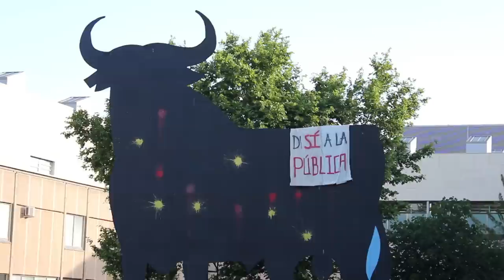Vaga ensenyament 22M - Matí a València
Primeres accions de la vaga de l'ensenyament del 22M a València. Imatges de les ocupacions a Magisteri i Fisiologia, dels piquets informatius a la UPV i de les protestes a la Conselleria d'Educació.